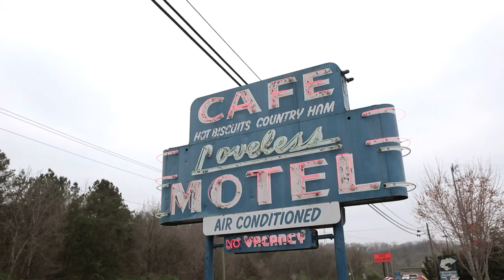Zach & Ginny Shockley at Loveless Events / Wedding Preview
Griffin R Dunn Videography is a freelance videography company based in Nashville, TN, specializing in wedding videography and promotional videography.

Zach and Ginny's long love story led to such a picturesque spring wedding day! I've known Zach and Ginny for years, so I knew this day had been very anticipated by them, and their friends and families. This film is extra special, as Zach wrote and performed this song "You and Me" for Ginny for their first dance! I was thrilled to get to use the song in their wedding preview to make it even more personal.

The day was so well-planned, including pre-ceremony music from several of their friends and personal CD party favors. Ending the day, the photo and video team took a short drive from the venue to the beautiful Natchez Trace Bridge to capture more shots at sunset. Thanks to all of the hard work from the vendors and friends that made the day special. Take a look at the Shockley's wedding preview now!

Venue: Loveless Events
Planner: Evergreen Events
Coordinator: Ashley Lee Goldman
Photographer: Erin Turner Photography
Officiant: Wesley King
Toasts: Paige Brouillette and Camille Shockley
Hair & Makeup: LK Beauty Salon and Blake Marshall
Dress: David's Bridal
Suit: Kenneth Cole
Rings: Stonehaven Jewelry
Florals: One Wild Flower Designs
Coffee Bar: Dunn Bros Coffee
Cake: Triple Crown Bakery
Catering: Loveless Events
DJ: Craig T Goldman
Preview Music: Zach Shockley, SONUS, and Jared Anderson